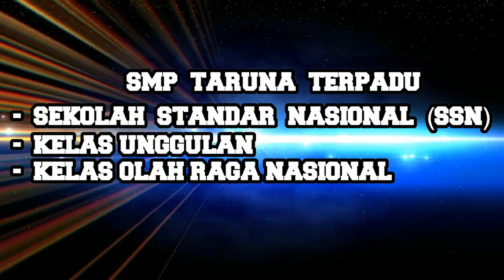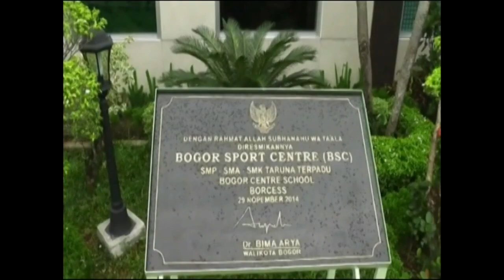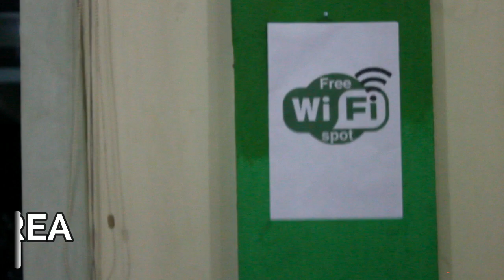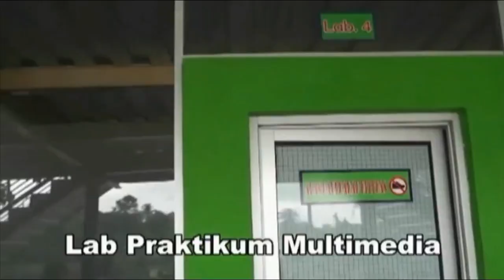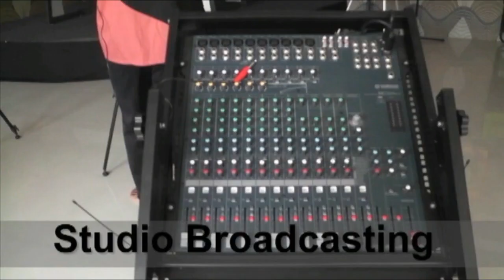Company Profile BORCESS 2015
Company Profile SMP-SMA-SMK Taruna Terpadu 1 BORCESS yang berisi fasilitas, program unggulan, kegiatan dan juga semua tentang BORCESS SATU